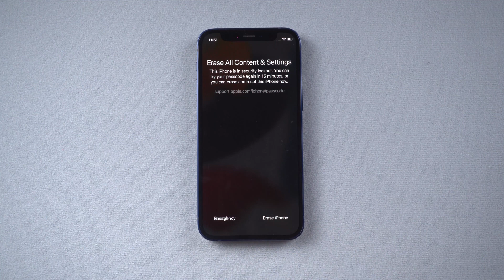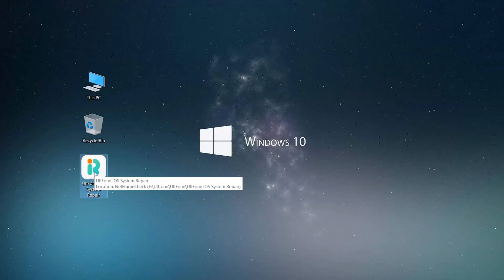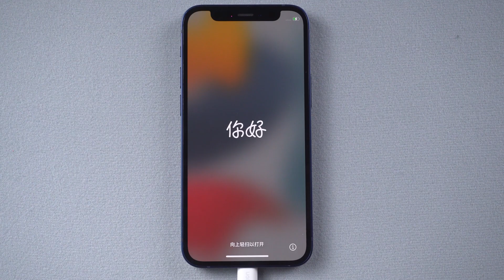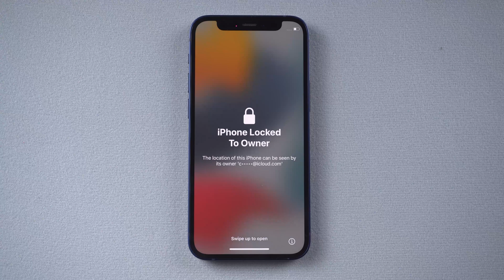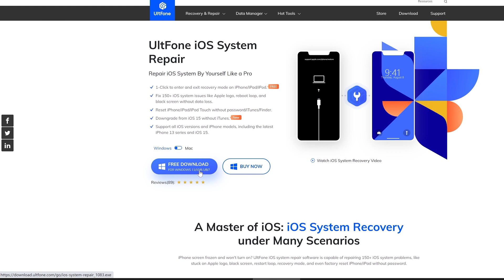How to Remove/Unlock Support.apple.com/iphone/passcode Screen [iOS15.2]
In iOS 15.2, after entering the wrong lock screen password several times, we can see the erase option. Just tap it, screen will appear on the iPhone. In today’s video, I’ll show you 3 methods to solve it.

Chapters💌:
0:00 Intro & Preview
0:30 Fix 1: Erase iPhone on Locked Screen
1:00 Fix 2: Use UltFone iOS System Repair [No Apple ID, No Restrictions]
3:13 Fix 3: Use Find My

⚠Important notice:
2. UltFone iOS System Repair will erase all content and settings from the device just like iTunes.
3. You can restore your device from a backup after the unlocking if you have backups stored in iCloud or your computer.
4. UltFone iOS System Repair is unable to obtain access to credentials, compromise personal data or cause serious harm to others. Do not try to violate YouTube community guidelines.